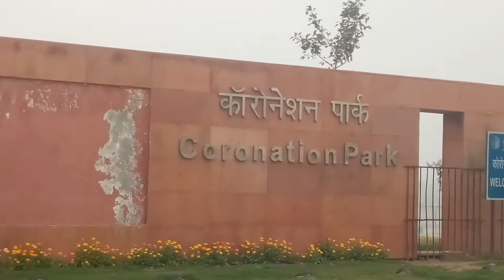Coronation Park, Delhi Part-2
Coronation Park is situated on Burari Road, Near Dhir Pur Village.  Delhi Durbar was held in 1877, 1903 & 1911 during. British Regime.